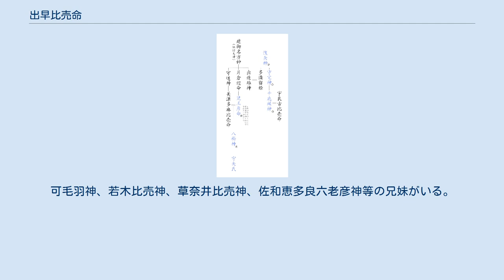出早比売命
伊都速比売命（いつはやひめのみこと）は、長野県諏訪地方の民間伝承（諏訪信仰）の女神。
 伊都速比売命と表記され、会津比売神の別名ともされる。
 諏訪大社の祭神建御名方神の御子神出早雄命の娘。
諏訪固有の神とされるが、阿波国の式内社「天村雲伊自波夜比売神社二座」に比定される天村雲神社の祭神に伊志波夜比売命（いじはやひめのみこと）がある。
この神について『大日本神祇誌』では「建御名方命の孫にあたる出速雄命の女であり、天村雲命の妃である」としており、『大日本地名辞書』には「信濃諏訪系に建御名方命の御子　出速雄命の女に　出速姫命あるは、伊自波夜比売神に由あり」とする。
 これについて『修補諏訪氏系図』では「（前略）按伊都速、伊自波夜、音訓相通ズ真ニ同神ナルベシ、而シテ天香語山命ハ越ノ国ヲ鎮護シ出速雄命ハ信濃国ヲ経営ス其ノ境相接スル等ノ縁由ヲ以テ其ノ婚約ヲ結合セシニヤ、自然投合ノ契約ト云フベシ」と結論づけている。
 守矢氏の最初の五代 （洩矢神から八櫛神まで） 建御名方神と八坂刀売神との間に生まれた二十二柱（異説有り）の御子神の一柱伊豆速男命が、洩矢神の娘多満留姫を娶って生んだ神。
可毛羽神、若木比売神、草奈井比売神、佐和恵多良六老彦神等の兄妹がいる。
 大日本神祇誌には天村雲命と妃とする。